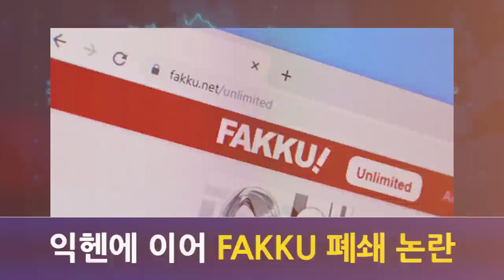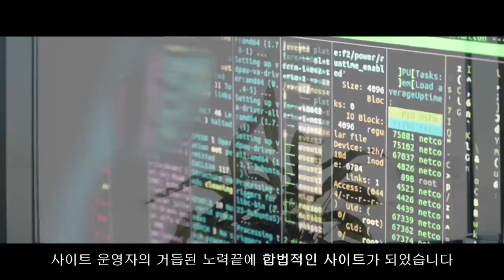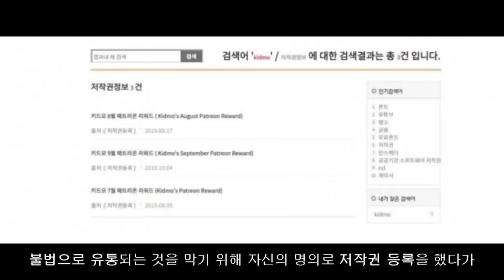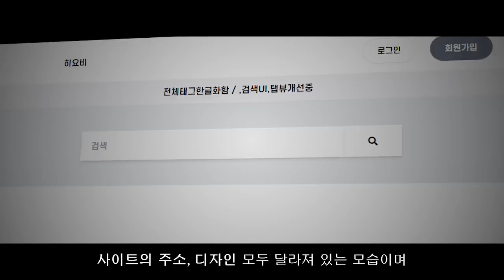히요비 부활? K작가 기소? 9월 한달간 뉴스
00:00 인트로
00:50 첫소식
01:32 두번째 소식
02:40 세번째 소식
03:51 마지막 소식